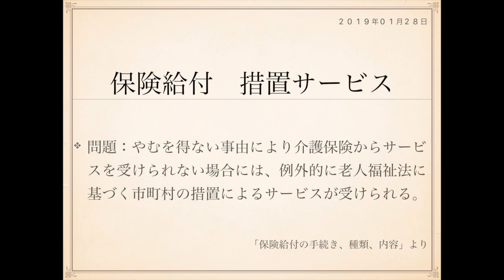2019年度ケアマネ一問一答：介護支援分野›保険給付の手続き、種類、内容››措置サービス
保険給付に関する次の記述は、正しいか誤りか答えよ。

問題：やむを得ない事由により介護保険からサービスを
受けられない場合には、例外的に老人福祉法に基づく
市町村の措置によるサービスが受けられる。

高齢者介護は、老人福祉に分類されます。

高齢者介護は2000年に介護保険法ができるまで、
老人福祉法を使っていました。

訪問介護もデイサービスもショートステイも、
特養に入所するときも老人福祉法でした。

それが、今から17年前に誕生した介護保険法に
移ったわけです。

この2つの違いはシンプルです。

介護保険法は契約制度、老人福祉法は措置制度。

サービスを自分で選ぶのが介護保険法、サービスを
行政が決めるのが老人福祉法です。

介護保険法が新設されてからは、老人福祉法は
使うことがなくなりました。

介護保険法が優先と決まっています。

なので現在、老人福祉法は原則、使うことができません。

ただ、今でも老人福祉法を使うパターンが2つだけ
残っています。

1つは被虐待高齢者の保護です。

もう1つは認知症高齢者の保護です。

介護保険は契約が前提なので、事業者と
契約しなきゃ利用することができません。

なので、契約が適していないような状況のとき、
つまり、そんな悠長に構えてられないような
緊急の状況のとき、老人福祉法を使います。

虐待を受けているのでスグに何とかしなきゃいけない、
あるいは、身寄も契約能力も無い認知症の高齢者さんを
発見したので何とかしなきゃいけない。

こういうケースにおいては介護保険が使えないので
老人福祉法を使います。

具体的に言えば、特別養護老人ホームなどに一時的に
入所してもらうという措置を取ったりします。

老人福祉法の主体は市町村ですので、市町村長が
行政による権限を発動して入所措置を取ります。

押さえておくといいですね。

J

表：
介護保険法vs老人福祉法

表：
老人福祉法　措置利用2
裏：
虐待高齢者、単身認知症高齢者